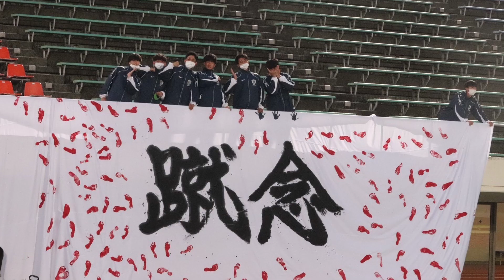【最終章】全員サッカーで日本一へ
４年ぶりにインカレ出場！目指すは頂点・全員サッカーで日本一
初戦の相手は強豪常葉大学。14:00Kick off
ライブ配信もしていますので、是非ご覧ください！